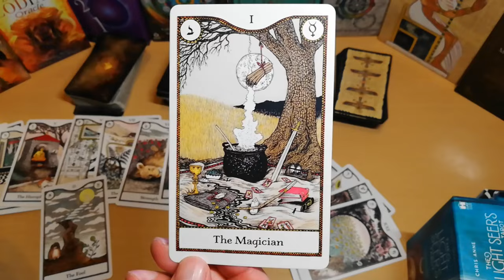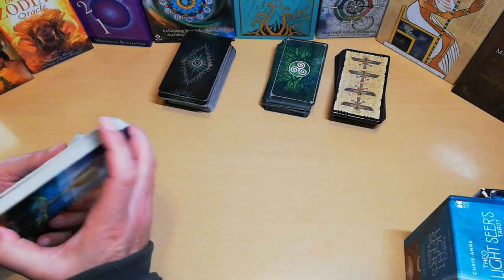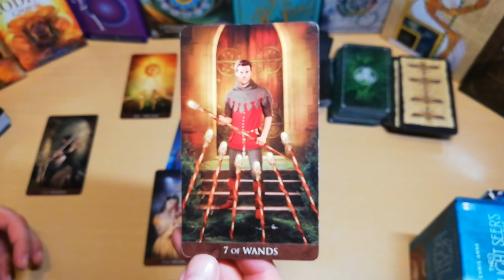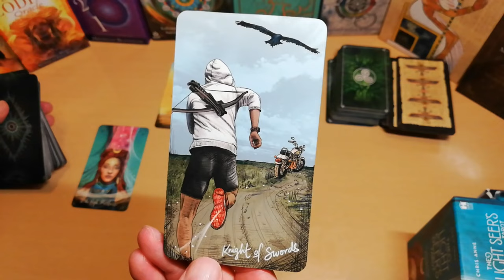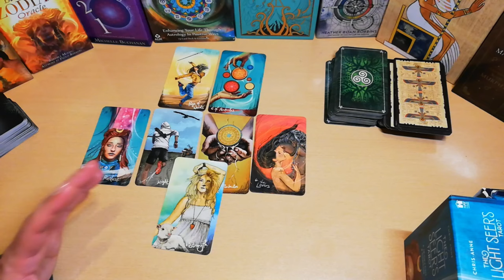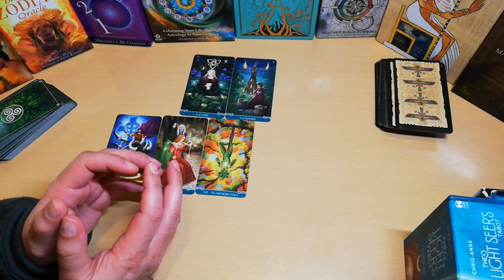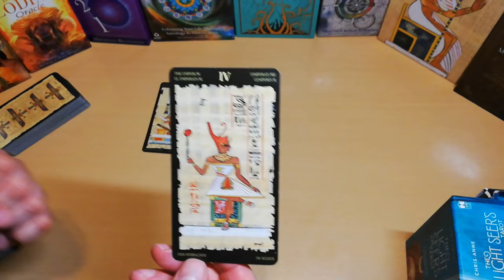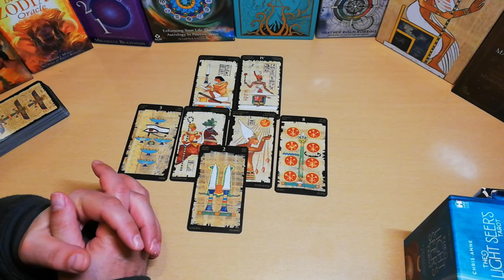Ταρώ Προβλέψεις Προσοχή🔥 Μαγικό Ρίξιμο-άνοιγμα του ΜΑΓΟΥ, Διάλεξε Μάγο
Προσοχή! Μαγικό Ρίξιμο-άνοιγμα του Μαγου, Διάλεκε Μάγο#ακας
4 ΜΑΓΟΙ
ΠΡΟΣΟΧΗ! ΔΕΝ ΤΟ ΕΧΕΤΕ ΞΑΝΑΔΕΙ ΜΑΓΙΚΟ ΡΙΞΙΜΟ! 4 ΜΑΓΟΙ ! Κάρτα Ταρώ|Pick A Card Tarot |ΑΚΑΣ ΤΑΡΩ
ΠΡΟΣΟΧΗ! ΜΑΓΙΚΟ ΡΙΞΙΜΟ! 4 ΜΑΓΟΙ ΕΝΑΣ ΜΑΓΟΣ ΘΑ ΜΑΣ ΣΩΣΕΙ ! ΕΝΤΕΛΩΣ ΜΑΓΙΚΟ ΡΙΞΙΜΟ !Διάλεξε Μια Κάρτα Ταρώ|Pick A Card Tarot Reading |ΑΚΑΣ ΤΑΡΩ ΦΑΝΕΡΩΝΕΙ ΤΑ ΠΑΝΤΑ.
ΤΟ ΡΙΞΙΜΟ ΤΟΥ ΜΑΓΟΥ!

Διάλεξε ένα ΣΧΕΔΙΟ-ΜΑΝΤΑΛΑ & θα ΕΚΠΛΑΓΕΙΣ με το μήνυμα που κρύβει
Ειδικά σχέδια για εσένα διαμορφωμένα, με μηνυμα που χρειάζεται να ξέρεις , αποκάλυψη για τον χαρακτήρα σου, σε τι φάση βρίσκεσαι, τι να προσέξεις.

⏱️ΧΡΟΝΟΙ⏱️
ΓΙΑΤΙ ΑΥΤΟ ΤΟ ΑΝΟΙΓΜΑ ΕΙΝΑΙ ΣΗΜΑΝΤΙΚΟ 00:00
ΤΑΡΩ ΜΑΓΟΣ 1 12:56
ΤΑΡΩ ΜΑΓΟΣ 2 28:04
ΤΑΡΩ ΜΑΓΟΣ 3 40:07
ΤΑΡΩ ΜΑΓΟΣ 4 52:32